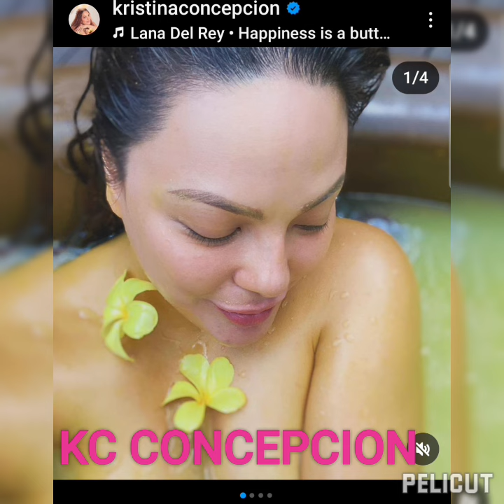KATHRYN, KC, KYLINE KANYA-KANYANG GANAP!